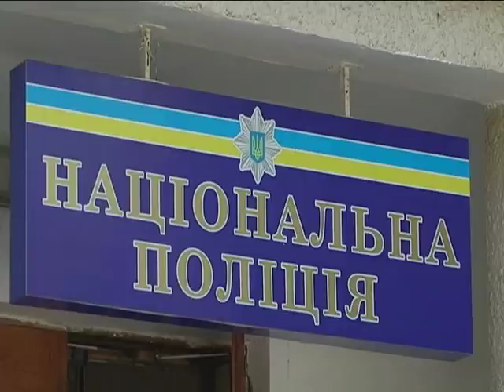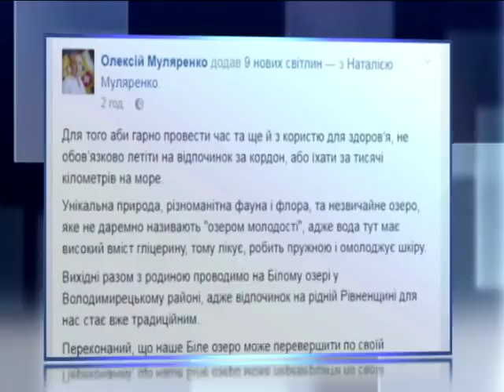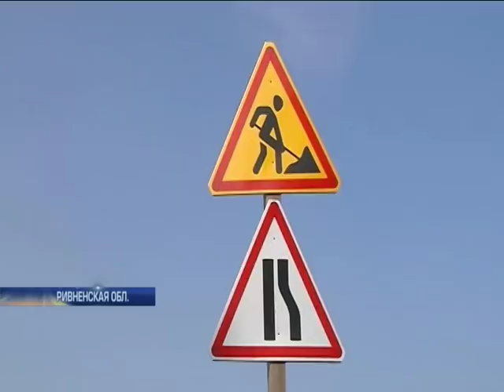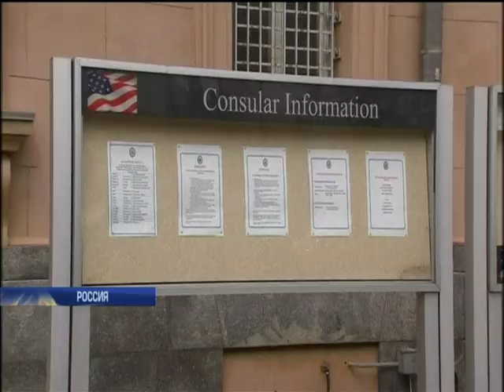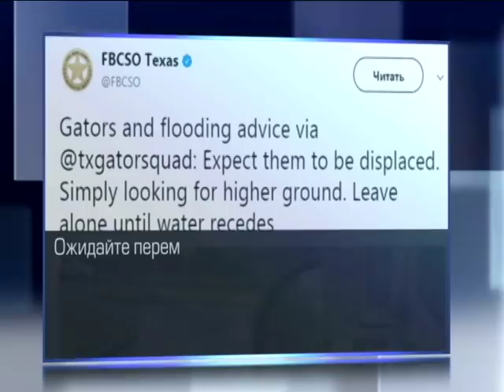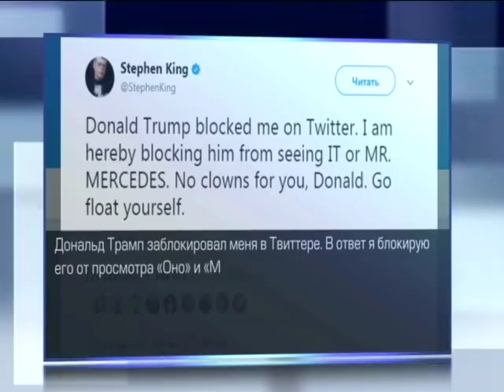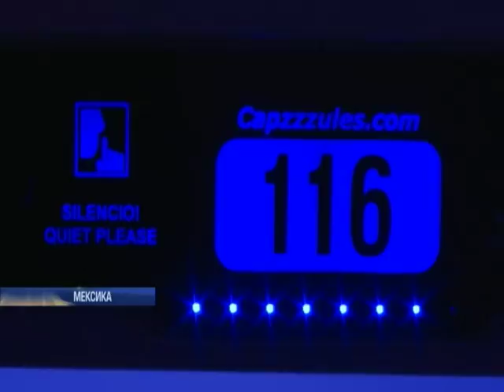Подробности, выпуск за 26 августа 2017 года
Смотрите в этом выпуске: "Спортсмены" в действии. В Одесской области журналиста избили железными битами. Связано ли нападение с профессиональной деятельностью? Закатанные миллионы. Во сколько обходится ремонт дороги в Ривненской области и почему часть покрытия уезжает вместе с машинами? Безопасность в долг. У президентской охраны Трампа досрочно закончился бюджет. Куда пошли деньги и у кого просить на зарплаты секьюрити?